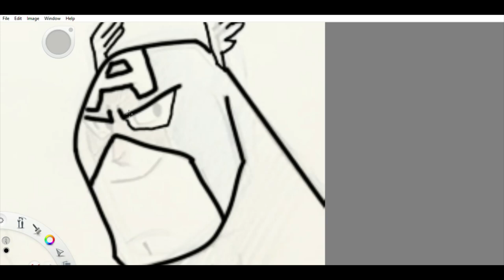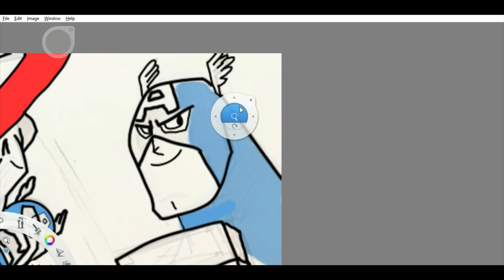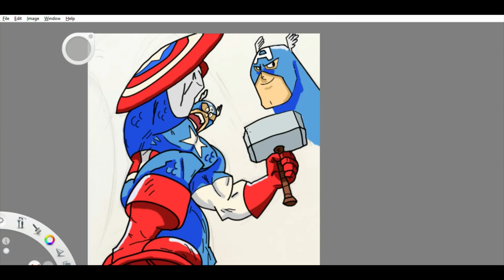Inking and Coloring Captain America...Castle Jack Colder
I took stab adding some ink and colors to Marvel's Captain America. Equipment I used was Autodesk SKetchbook on my Computer. This was fun because I had the opportunity to work with Alan Stewart who makes incredible. He allowed me to add more to his pencilling.